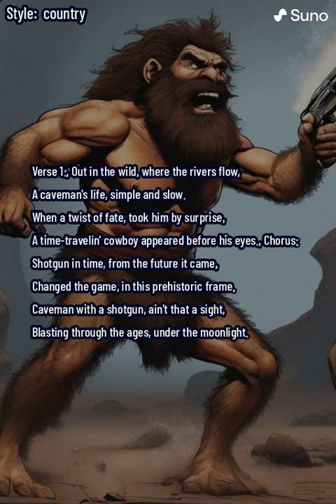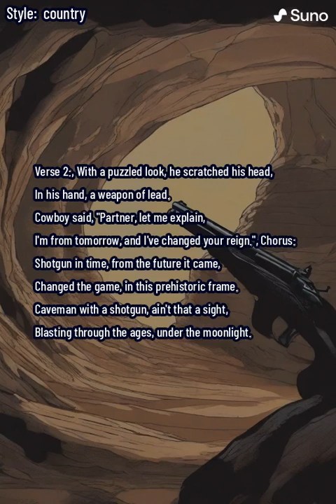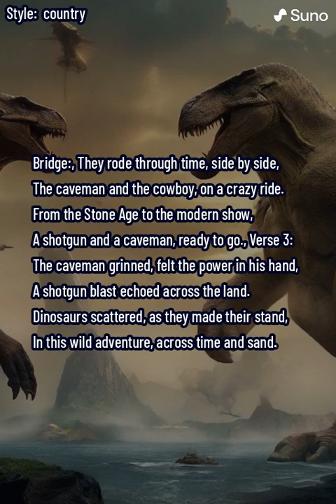Shotgun in Time (lyrics)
"Shotgun in Time" is a whimsical and adventurous tale encapsulated in a musical journey that seamlessly blends prehistory with the futuristic firepower of a shotgun-wielding cowboy. The song unfolds in a lighthearted narrative that explores the unexpected meeting between a caveman and a time-traveling cowboy.

In Verse 1, the stage is set in the wild, where the rivers flow and the caveman leads a simple life. The unexpected twist occurs when a shotgun-wielding cowboy from the future appears, setting the scene for a unique collision of eras.

The Chorus introduces the central theme, emphasizing the transformative impact of the shotgun from the future. The image of a caveman armed with a shotgun becomes a spectacle, symbolizing the merging of primitive and advanced elements. The moonlight serves as a poetic backdrop to their wild journey.

Verse 2 explores the initial confusion of the caveman as he tries to comprehend the cowboy's arrival. The cowboy takes on the role of an explainer, introducing the concept of time travel and the changes it brings to the caveman's world.

The Bridge captures the essence of their journey through time, riding side by side. The caveman and the cowboy traverse from the Stone Age to the modern era, creating a surreal yet entertaining adventure.

In Verse 3, the caveman experiences the power of the shotgun, initiating a chaotic but thrilling series of events. The imagery of dinosaurs scattering and the wild adventure across time and sand showcases the fusion of prehistoric and futuristic elements.

The Chorus is reiterated, highlighting the ongoing impact of the shotgun from the future and the amusing sight of a caveman armed with such advanced weaponry.

The Outro brings closure to the tale, as the cowboy vanishes back to his time, leaving the caveman with the memories of an extraordinary encounter. The song ends with the caveman, shotgun in hand, left to share his incredible story through the ages.

"Shotgun in Time" is a humorous and imaginative musical journey that fuses historical elements with futuristic twists, creating an engaging and entertaining narrative.